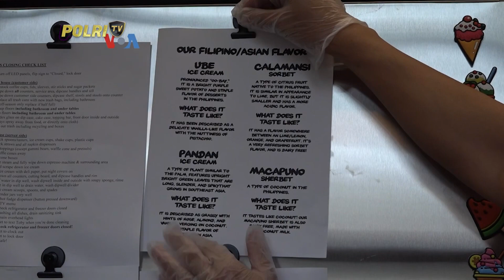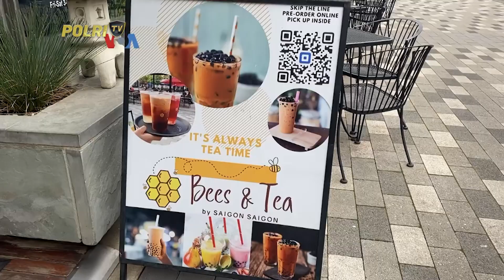UBI UNGU NAIK DAUN PADA KALANGAN MAHASISWA AMERIKA SERIKAT